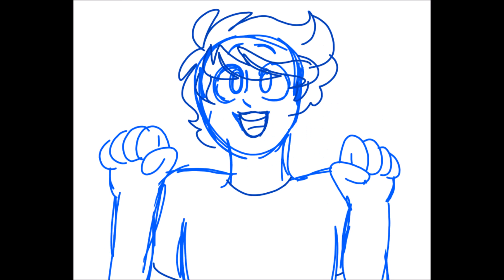Love song (wip)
Wowie, look at these two cuties.

I've been drawing Endymion and James 'nonstop' for the past few days and i wanted to make something cute with them ^^

Here's a lil info on these lil muffins~
 •Endymion (the blue one) is a total weeaboo and nerd/geek, He loves anime and Vocaloid, thus this being birthed
 •James (the greenish blueish one) is a quiet, tough guy who is super intimidating with a scar on the left side on his face. Even though a total badass, he has a soft side and it immediately shows when Endymion is around and he'll do whatever Endy wants cause he loves Endymion's cute smile.

Song: "Ainouta (feat. Hatsune Miku)" by Lamaze